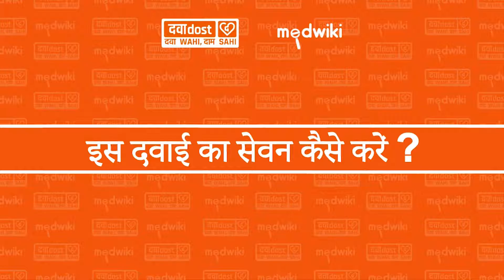Ritecef CV Tablet In Hindi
Composition- Cefixime (200mg) + Clavulanic Acid (125mg)

Introduction
Ritecef-CV Tablet is a combination medicine. It is prescribed to treat various types of bacterial infections. It fights against the microorganisms to prevent their growth and further spread of the infection.

Ritecef-CV Tablet is a prescription medicine. It is advised to take it as per the prescription. It can be taken with or without food, but it must be taken at a fixed time to ensure better efficacy. Do not consume more than the recommended dose, as this may have harmful effects on your body. If you miss a dose, take it as soon as you remember. The course of the treatment must be completed even if you feel better. Sudden discontinuation of the treatment may affect the potency of the medicine.

Some common side effects of this medicine are nausea, vomiting, diarrhea, indigestion, etc. If any of the side effects get aggravated, you must consult your doctor immediately. If you experience any allergic reaction (rashes, itching, swelling, shortness of breath, etc.), you must seek immediate medical help.

Before taking this medicine, you should tell your doctor if you are taking any medicines for any health condition. Pregnant or breastfeeding women should also consult with their doctor before taking it. Avoid drinking alcohol as it can cause excessive drowsiness with this medicine. It usually does not impair your ability to drive, but you should not drive if it makes you feel sleepy or dizzy. You must take adequate rest for a faster recovery, also take a healthy diet and drink plenty of water. Your doctor may ask for a few laboratory and diagnostic tests to know the effects of the medicine on your body. -